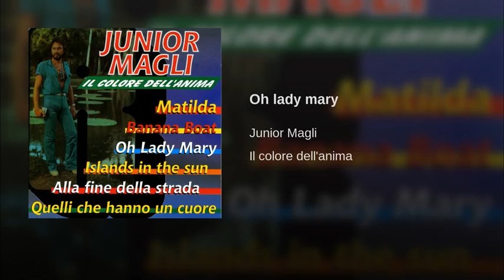Junior Magli Oh lady mary